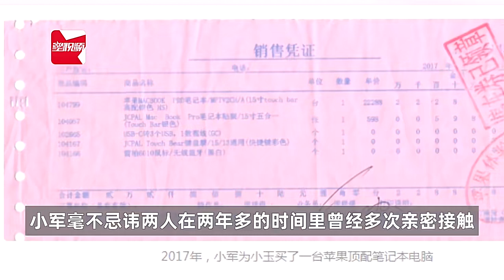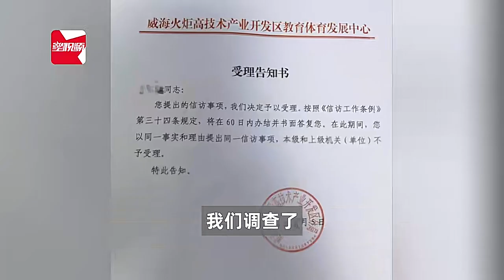男子举报女教导主任隐瞒已婚已育与其交往，称莫名成了她出轨对象，教体局介入